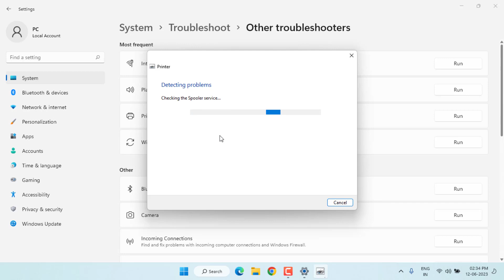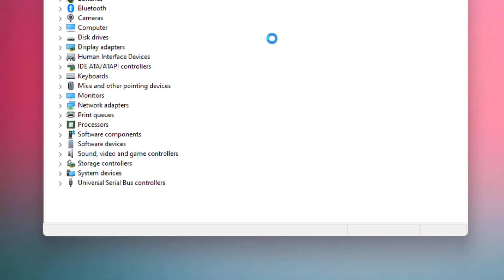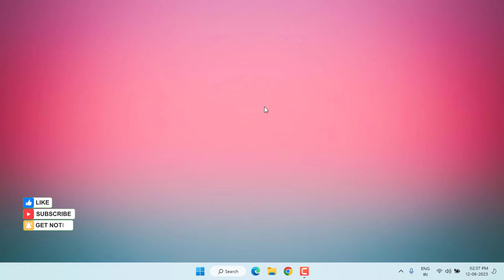How to Fix Canon Printer Not Responding Error in Windows 11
How to Fix Canon Printer Not Responding Error in Windows 11 or Windows 10